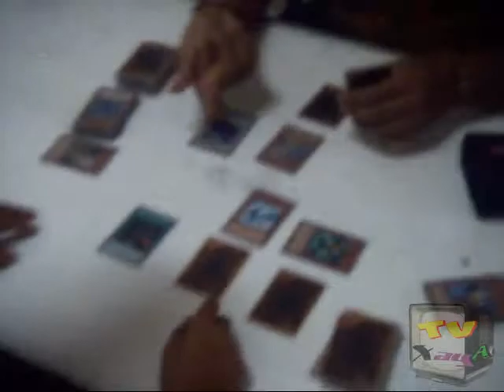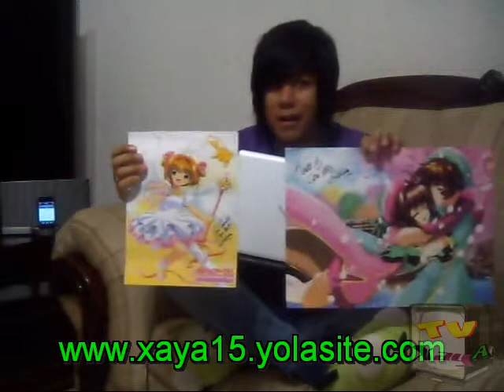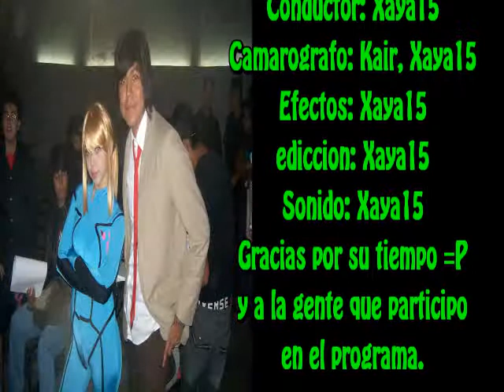Cap 1 temp 1